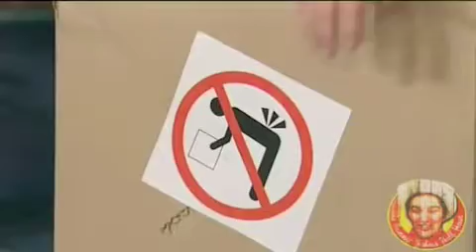Funny Safety Video